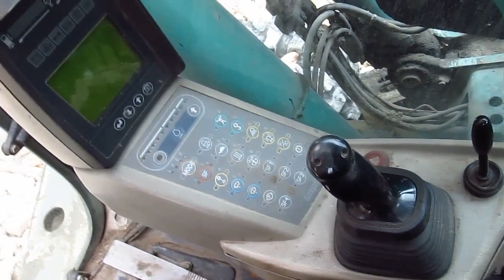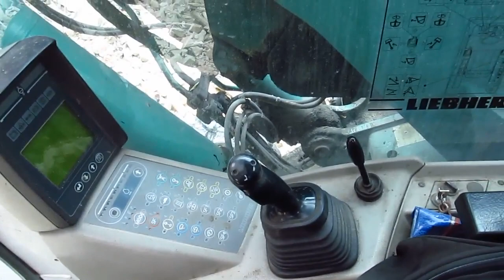халтурка на Выходные (LIEBHERR 900)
"LARGUS BUVE"
Демонтаж